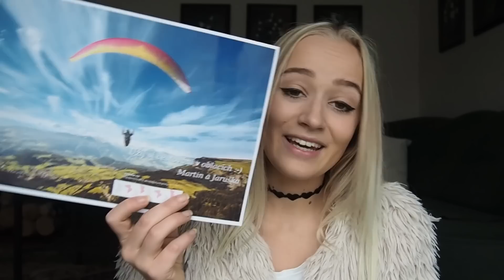CO JSEM DOSTALA NA 22. NAROZENINY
Nejde tady o žádné vychloubání, jen bych se s vámi ráda podělila o svou radost. Příštím videu se můžete těšit na vaše oblíbené nákupy :)

Čím točím? Olympus Pen7
Kde stříhám - Abdobe Premiere